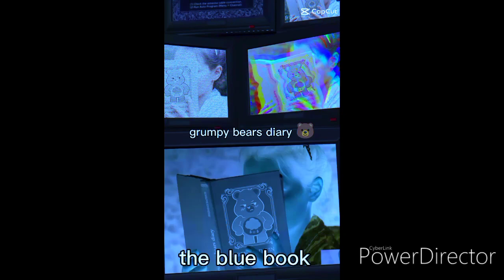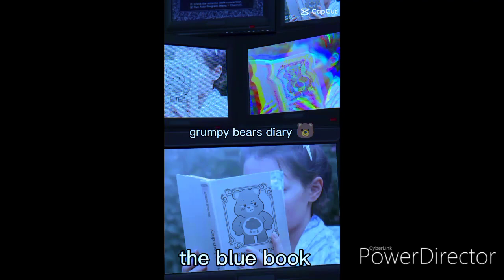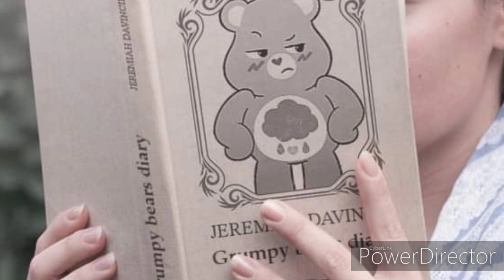IM A MAN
GRUMPY BEARS DIARY

JEREMIAH DAVINCII

THE BLUE BOOK